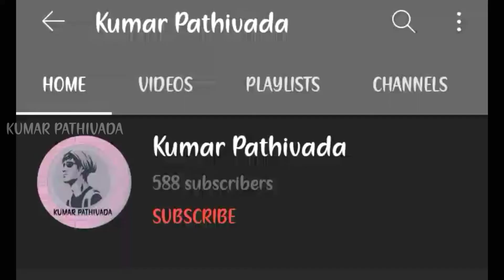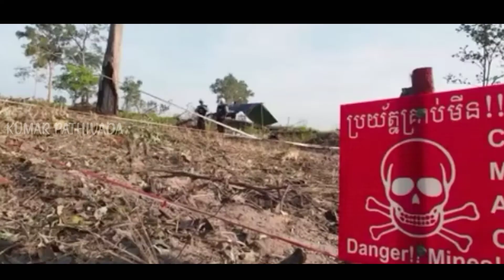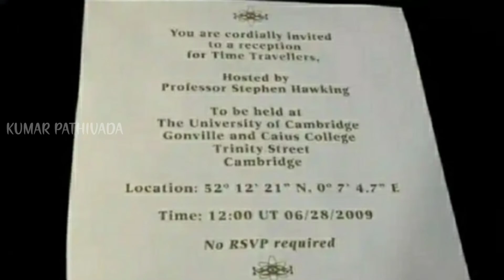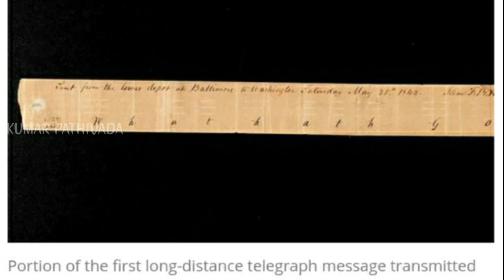Ep-09 || INTERESTING AND MIND BLOWING FACTS IN TELUGU | amazing unknown facts in our world in telugu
Mind blowing Interesting Facts in Telugu |

stay safe 😊

jai hind ✊